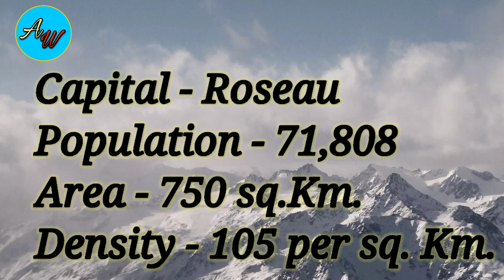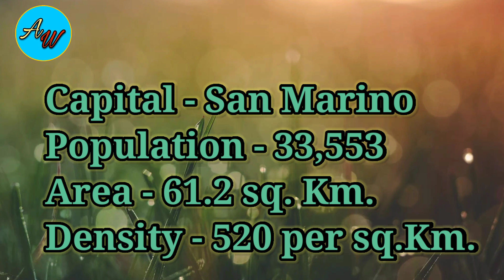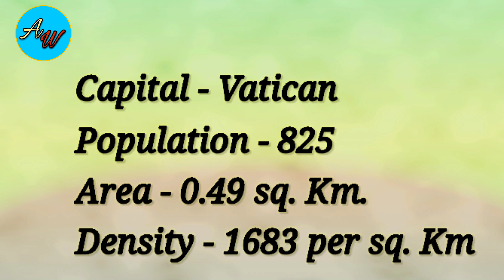Least populated countries of the world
In this video you will find about the least populated countries of the world./ Is video mein aap log janenge Duniya ke 10 sabse kam aabadi wale deshon ke baare mein#Least populated countries#least populatedcountries#fascinating facts#amazing facts#amazing top 10#top10#mostamazingtop10#strange#creepycreepy stories#strange mysteries#creepypasta